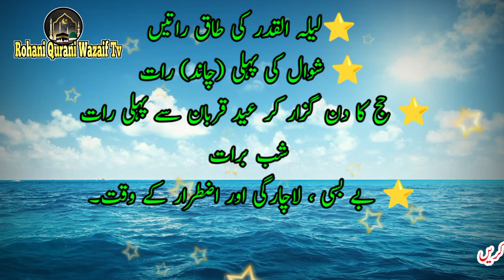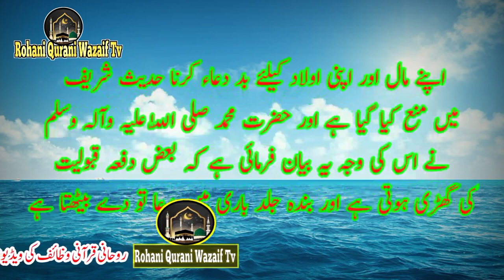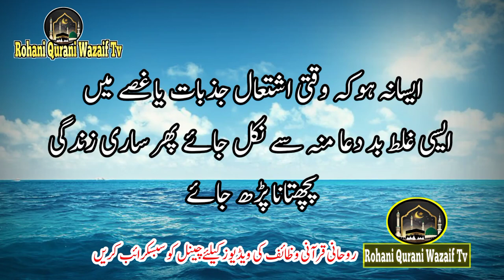qabooliyat dua ke maqamat||dua ke mukhsus auwqat khabrdar ya ghalati hargaz naa karin |وظائف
دعاء کی قبولیت کے اوقات اور دعائیں کہاں زیادہ قبولیت حاصل کرتی ہیں وہ مقامات اور والدین کے لئے خاص پیغاٹ غصے میں بدعائیں نہ دیں کیا پتہ قبولیت کی گھڑی ہو
بسمِ اللهِ الرَّحْمَنِ الرَّحِيمِ السَلامُ عَلَيْكُم وَرَحْمَةُ اللهِ وَبَرَكاتُهُ میرا یوٹیوب چینل خالص دینی اسلامی واصلاحی معلوماتی مقصد کے لیے ہے۔چینل میں ایسے جعلساز عناصر جو سادہ لوح لوگوں کو بے وقوف بنا کر لوٹتے ہیں انکا پردہ چاک کیا جائے گا تمام مکاتب فکر اس سے بھرپور فائدہ حاصل کر سکتے ہیں۔ اور اصلاح اور قرآنی وظائف کے لیے ہے۔ ہمارا مقصد اپنی دینی ، روحانی، جسمانی اصلاح ہے اور اس مقصد کے لیے قرآن و سنت و احادیث سے بڑھ کر کوئی رہنما نہیں۔ اس اسلامی و اصلاحی چینل کی اشاعت میں اپنا بھرپور کردار ادا کریں ویڈیوز کو دوستوں کے ساتھ شئیر کریں اور نئے سبسکرائبرز حاصل کرنے میں ہماری مدد کریں اس کیساتھ کمنٹ کرکے چینل کی بہتری کے لیے اہم معلومات دیں شکریہ ۔ جزاک اللہ خيراً كثيرا اللّٰہ تعالیٰ سب کو سدا خوش رکھے آمین
qabooliyat dua,
qabooliyat dua ka wazifa,
dua ki qabooliyat ke liye wazifa,